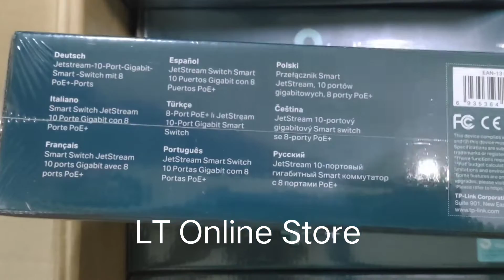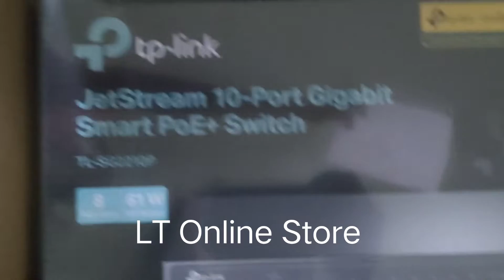Tp link TL-SG2210P JetStream 8-Port Gigabit Smart Switch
61 W PoE Budget: 8× 802.3af/at-compliant PoE+ ports with a total power supply of 61 W*.
Full Gigabit Ports: 8× gigabit PoE+ ports and 2× gigabit SFP Slots provide high-speed connections.
Integrated into Omada SDN: Zero-Touch Provisioning (ZTP)**, Centralized Cloud Management, and Intelligent Monitoring.
Centralized Management: Cloud access and Omada app for ultra convenience and easy management.
Robust Security Strategies: IP-MAC-Port Binding, ACL, Port Security, DoS Defend, Storm Control, DHCP Snooping, 802.1X, Radius Authentication, and more.
Optimized Voice and Video Applications: L2/L3/L4 QoS and IGMP snooping.
Versatile Management: WEB/CLI managed modes, SNMP, and RMON bring abundant management features.
TP-Link | Omada Centralized Management

Professional 10-Port Gigabit Smart
Switch with 8-Port PoE+
Easy to Use, Multi-Purpose PoE Switch with Powerful Performance

TL-SG2210P

Centralized
Cloud Management
Omada SDN Platform Integration
Advanced
L2+ Features
Static Routing, ACL,
IGMP Snooping and More
Abundant
Security Strategies
LAN Area
Investment Protection
PoE+ Output
8 PoE+ Ports with Total
61 W Power Budget*
Software Defined Networking (SDN) with Cloud Access
Omada’s Software Defined Networking (SDN) platform integrates network devices, including access points, switches and gateways, providing 100% centralized cloud management. Omada creates a highly scalable network—all controlled from a single interface. Seamless wireless and wired connections are provided, ideal for use in hospitality, education, retail, offices, and more.